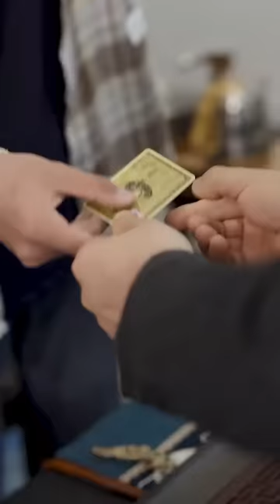菜場殺魚的小販竟是隱藏身份的絕世龍王，還有個身材性感的美女總裁老婆！《绝世龙王》反轉